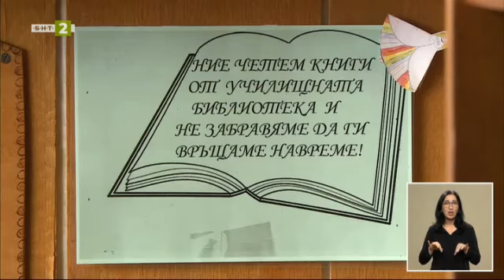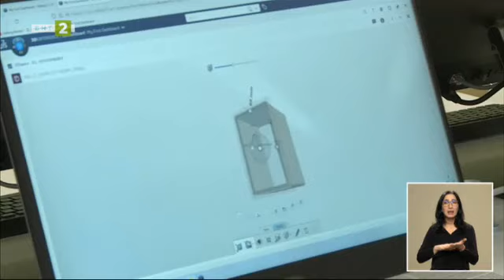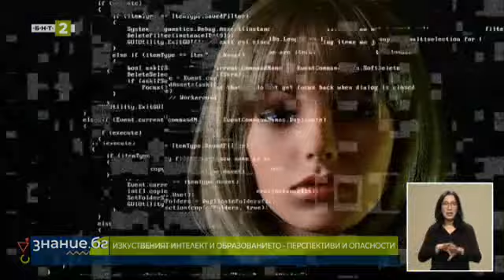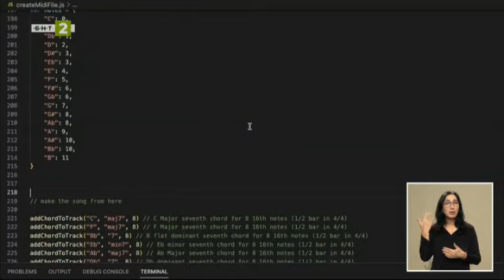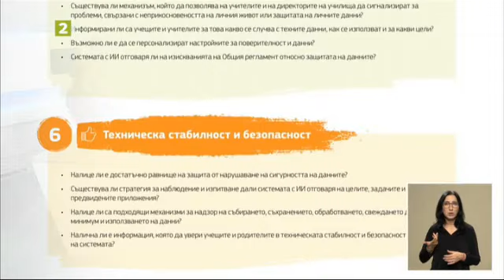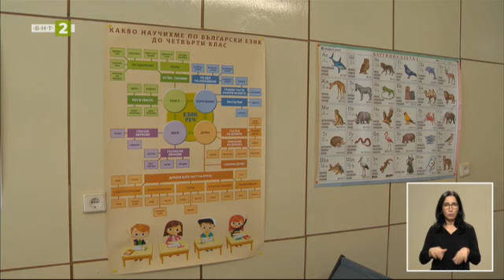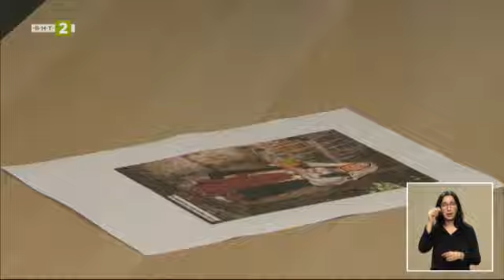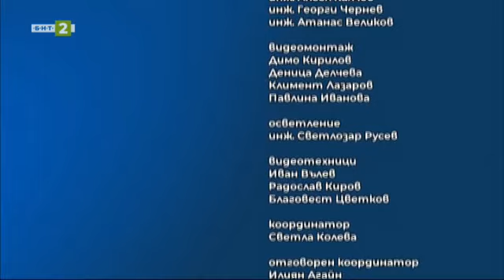Изкуственият интелект и образованието – перспективи и опасности, "Знание.БГ" - 29.11.2023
Гледайте предаването на Българската национална телевизия "Знание.БГ" на 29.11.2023!

Изкуственият интелект и образованието – перспективи и опасности. Разговор в студиото с доц. Галина Иванова, доц. Валентина Войноховска и гл.ас. Петя Стефанова;

Ученици в Тутракан набират средства за възстановяване на училищната библиотека;

Възпитаници на Строителната гимназия ремонтират тротоари и улици в Русе;

Увеличават се децата в Българското неделно училище в Букурещ;

30 години Детско-младежки хор „Св.Георги Победоносец“